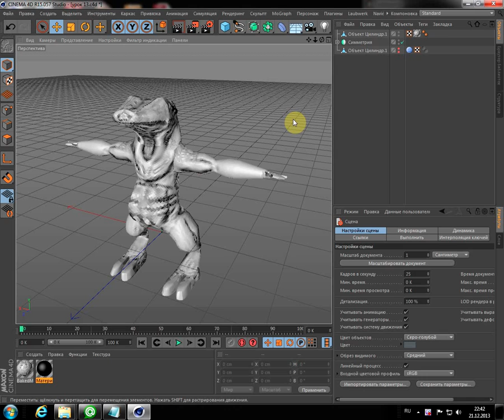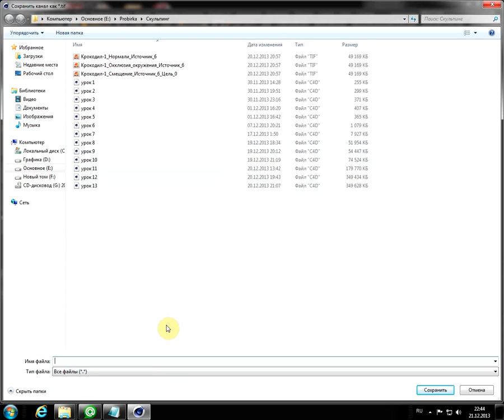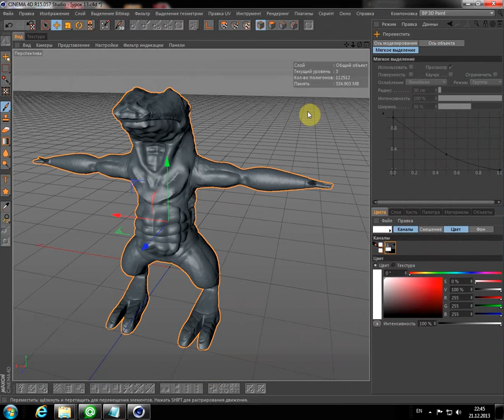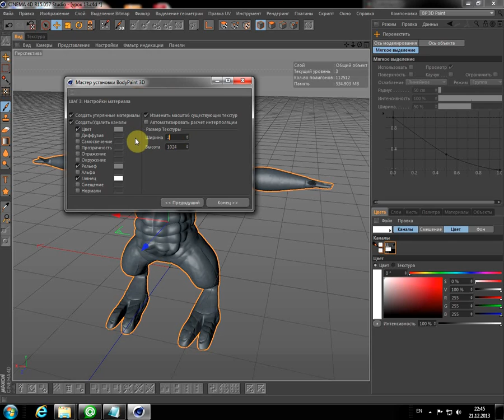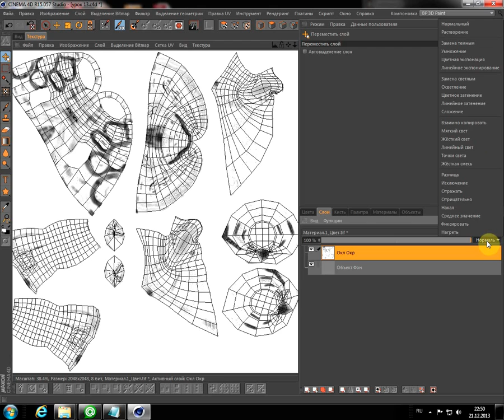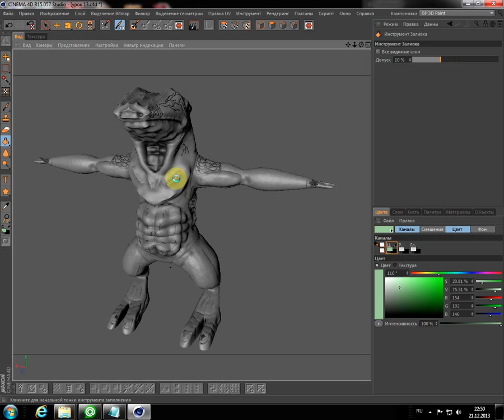14 Бодипеент урок -1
Cinema 4D  BodyPaint